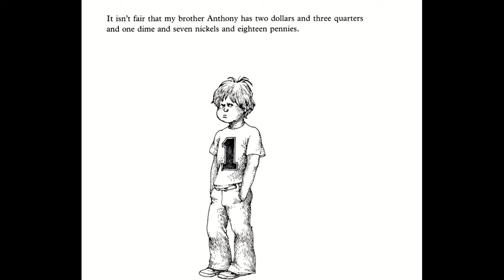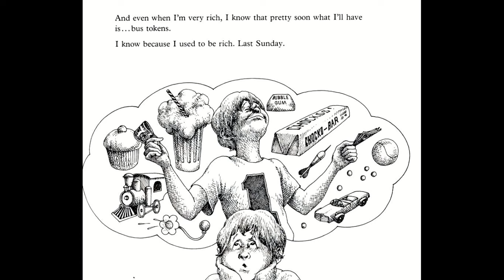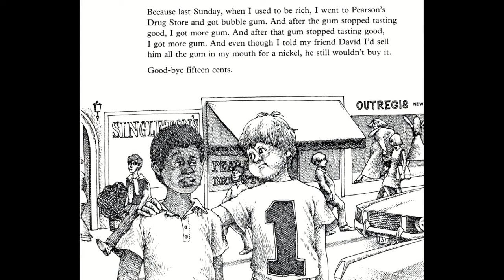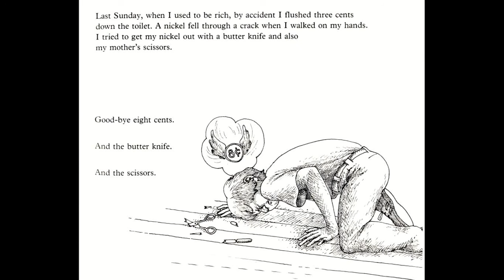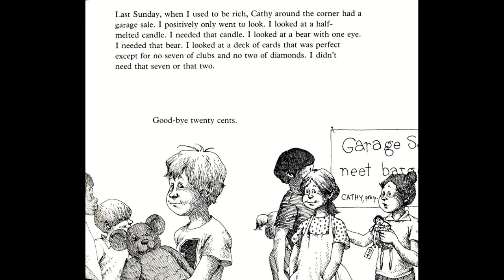Alexander Who Used to be Rich Last Sunday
Alexander just doesn't know how to save his money.